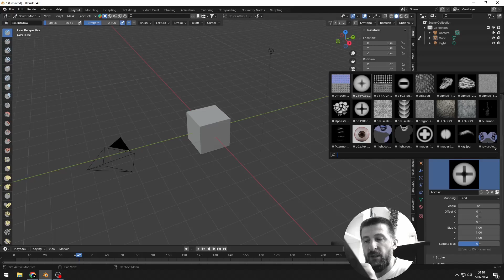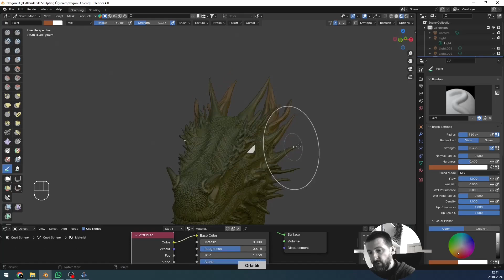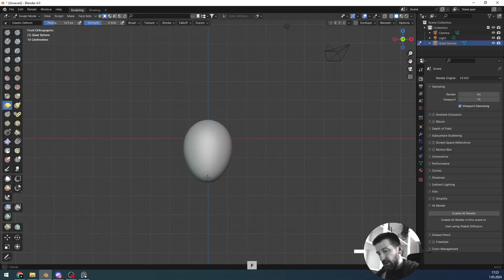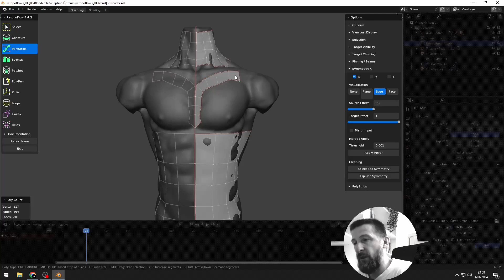Blender ile Sculpting Udemy Kursu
Merhaba, Sculpting kursumua hoş geldiniz. Bu kursta amacım öncelikli olarak Blender'ın sculpting yönünü ve araçlarını incelemek üzerine olacaktır. Temelde 4 dersi ele alıyorum.

1: İnsan bedeni baştan ayağa nasıl yapıldığı
2: Helmet (kask) hardsurface sculpting
3: Dragon (ejderha kafası)
4: Retopoloji

     Bununla beraber texture kullanımı, vertex ve texture boyama, retopolojide kullanabileceğimiz addon yada programlar, cloth (kumaş sculpting) ve tabiki brushlar detaylıca inceliyoruz.

     Aynı zamanda sculpta başlamadan önce referans toplama, bu referanslardan yola çıkarak nasıl sculpta yön vereceğimizi anlatıyorum.

      Kursun ilk bölümü  donanım olarak hazırlanmak ile ilgilidir. Sculpt için bir grafik tablet yada display screen lazım mı, olmadan da yapabilirmiyiz gibi konulara değiniyorum.
       İkinci bölüm ise Blender'ın brushlar ve diğer özellikler ile ilgili detayları anlatıyorum. Sonraki bölümde ise bazı teknik konulara değineceğiz. Sonra bolca pratik yapmaya başlıyor olacağız.

     Cloth yani kumaş sculpting konusunda da bazı teknikler gösteriyorum. Sculpt yaparak yada high-low polyden normal map çıkarmaya kadar konularıda işleyeceğiz.

     Sculpta VDM (vector displacement map) yöntemi ile önceden hazırladığımız çeşitli sculpting çalışmalarını yeni objemize hızlıca aktarmayı ve bu dataları nasıl depolayıp sonra tekrar kullanabileceğimizi de anlatıyorum.

    Amacım bu kursta Blender'ın sculpting kısmını ve bununla alakalı konuları ele almaktır. İnsan yada hayvan sculpt etmek anatomi bilgisi ister. Bu konuda uzun bir zaman pratik yapmak gerekir. Bu sebeple anatomi uzmanı olmadığımı ve sculpting konusunda yeni başlayanlar için bir kurs olduğunu belirtmek isterim. Kursumu tercih ettiğiniz için teşekkür ediyor ve hepinize keyifli dersler diliyorum. Sorularınız olursa lütfen çekinmeden sorun. Kısa sürede yanıtlamaya çalışacağız. Kalın sağlıcakla :)